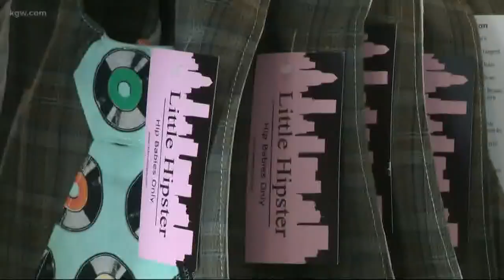Were we shorted a true Oregon summer?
Did Mother Nature shortchange summer in Oregon? Well, as it turns out, not really.